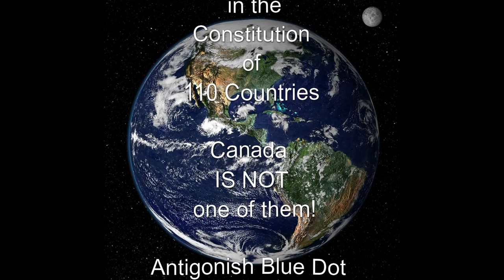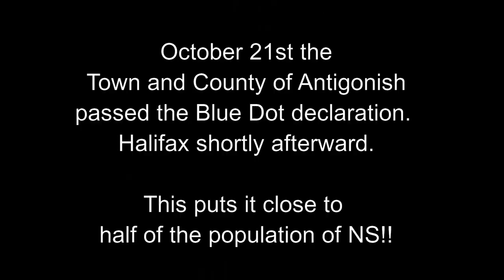Blue Dot Presentation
The right to a Clean Environment is enshrined in the Constitution of
110 Countries
Canada IS NOT one of them!

Antigonish Blue Dot Movement Presents  their  Petition at an Antigonish Town and  County Council meeting.

October 21st the Town and County of Antigonish passed the Blue Dot declaration. Halifax shortly afterward.This puts it close to
half of the population of NS!!